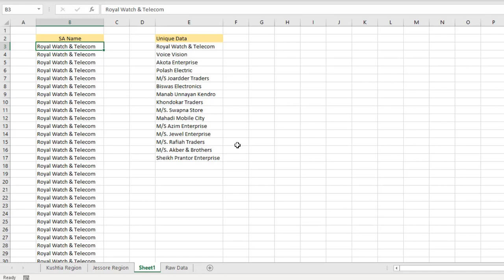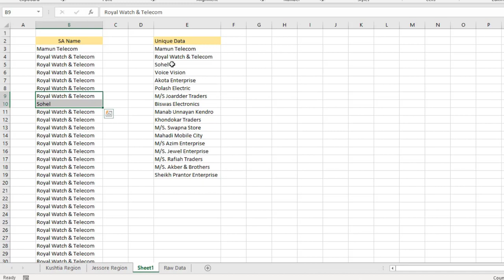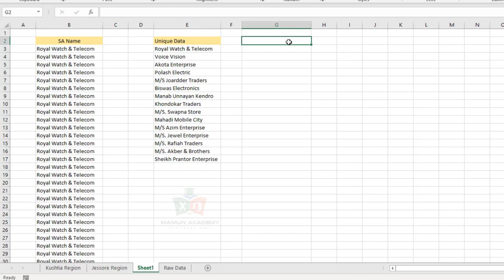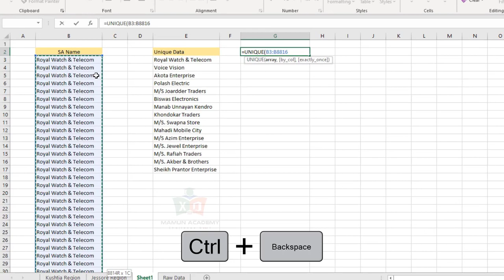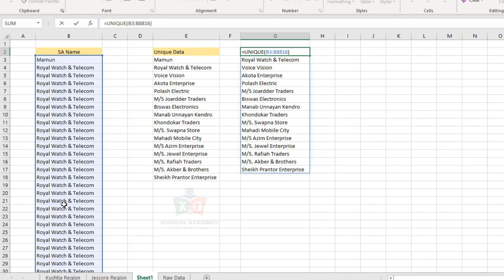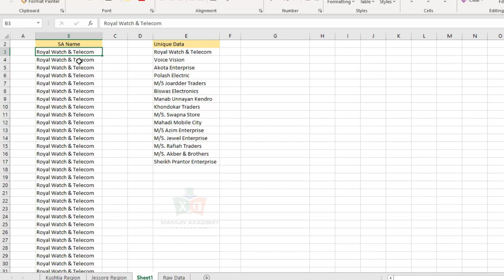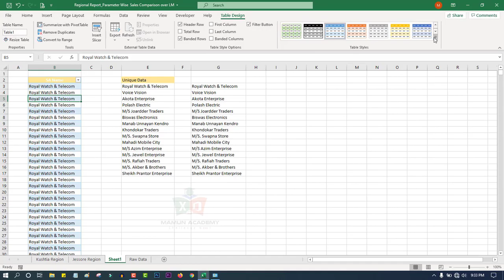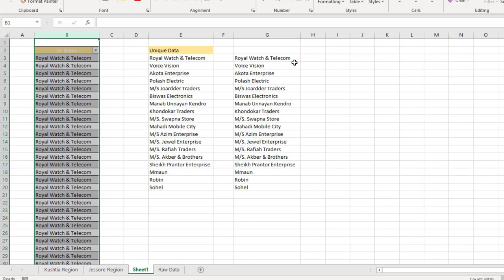3 Dynamic Method to Extract Unique Item from a large Database by Unique Formula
3 Dynamic Method to Extract Unique Item from a large Database by Unique Formula

.Social Media.

.Social Media.